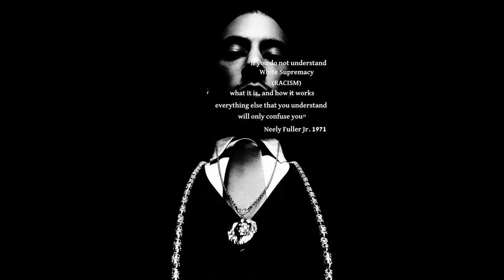Neely Fuller Jr - The Importance Of Understanding Neely Fuller Jr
MentalWestMedia.

N.F.J First Institute Of Counter Racist Science.
Presents: The Importance Of Understanding Neely Fuller Jr

Why You Don't Understand Anything -

Neely Fuller Jr explaining what he means when he says if you don't understand white supremacy, you will be confused about why everything that is taking place around us and/or around the world is happening.